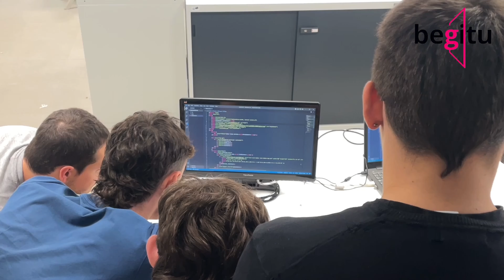Arratia BHI-ko ikasleentzako ateak zabaldu dauz Zulaibarrek